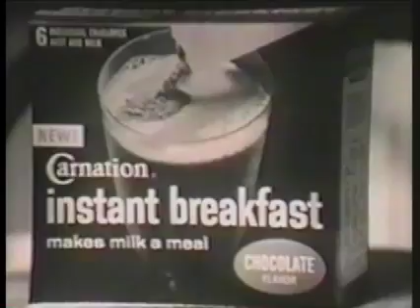Vintage - Carnation Instant Breakfast Commercial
Vintage television commercial for Carnation Instant Breakfast.